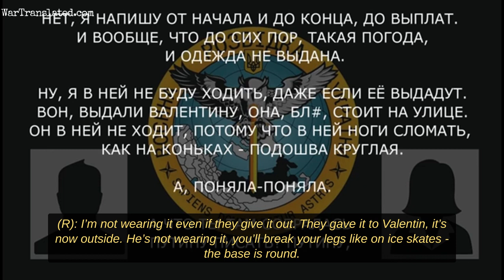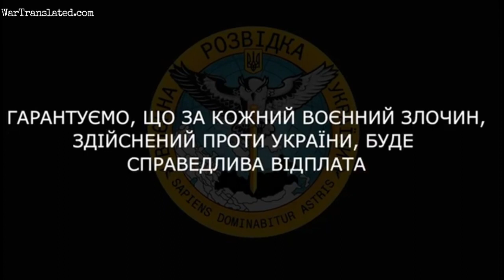Intercepted Call: "Putin doesn't give a f*ck"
We cover the latest news from the Russian invasion of Ukraine and translate it into the English language.